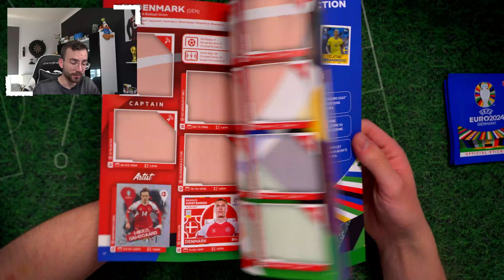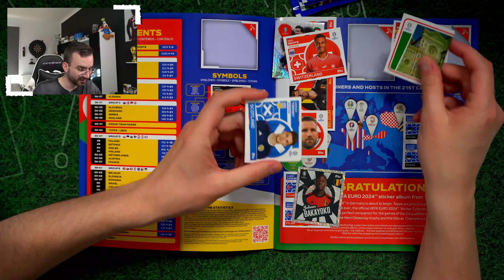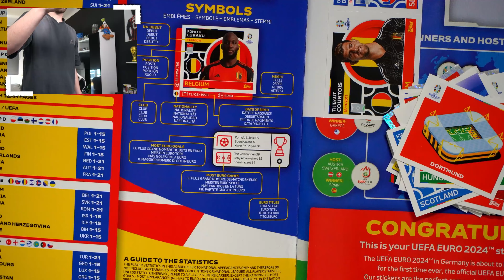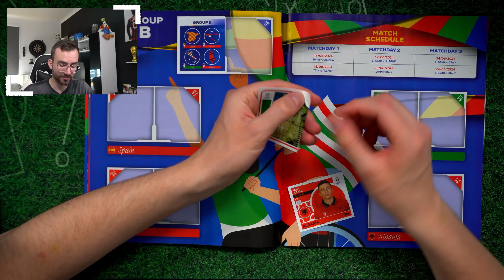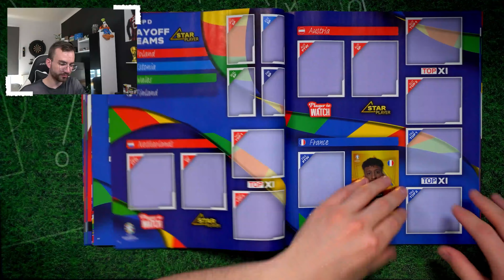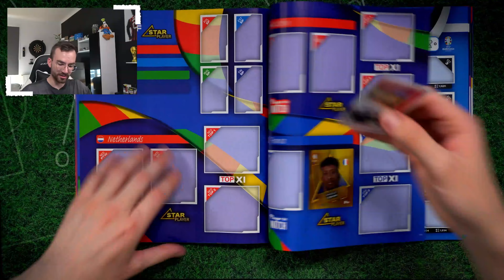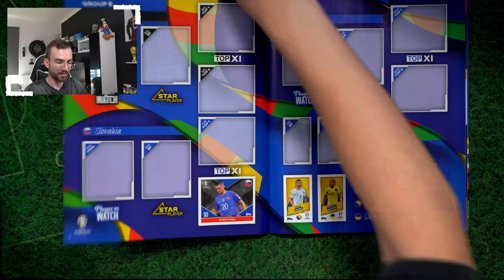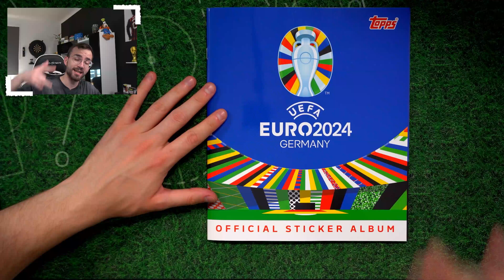LETS COLLECT: Topps EURO 2024 Sticker Germany Soft Cover #3 EM 2024 Sticker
► Lets Collect Folge 3 Topps Sticker Soft Cover UEFA EURO 2024 Germany Unboxing Opening PacksUnited ✘Letzte Folge ✘100 Sticker Packs ✘100 Packs Match Attax ✘Instagram: PacksUnited96

euer PacksUnited